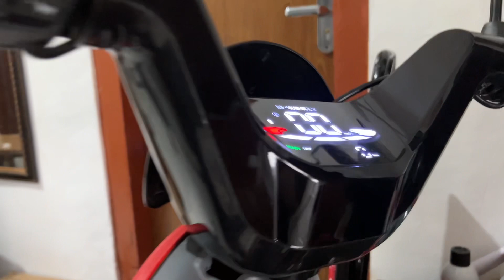jarak tempuh bertambah dengan Dana pelajar , Uwinfly D8S 2024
tips untuk meningkatkan jarak tempuh sepeda listrik Khususnya Uwindfly D8S agak nyaman untuk perjalanan sehari-hari